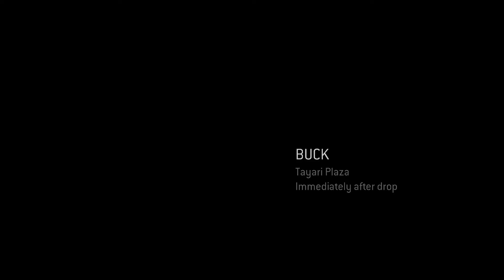Halo MCC: Halo 3 ODST Pt. 2: Running Through Tayari Plaza